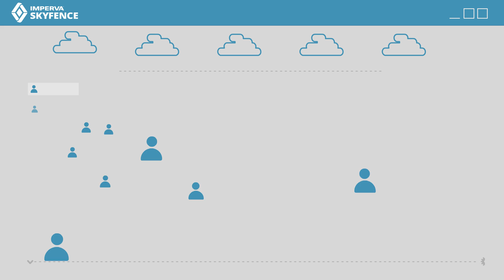Imperva Skyfence Overview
The Imperva Skyfence Cloud Gateway is a cloud access security broker (CASB) that enables visibility and control over sanctioned and unsanctioned cloud apps to enable their safe and productive use. With Skyfence, organizations can discover SaaS applications, assess related risks, and enforce controls to prevent account-centric threats, meet compliance requirements, and protect data in the cloud.